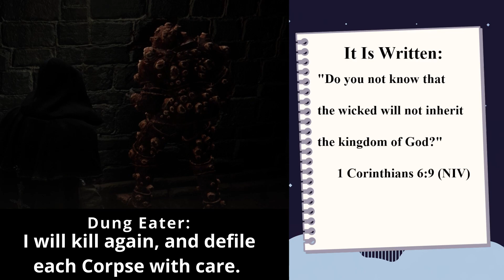It Is Written... (Part 30)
I recite a verse from the Bible, as an effort to share what I have learnt from the Bible with you. Will its message reach you?

Verse taken from: 1 Corinthians 6:9 (NIV)